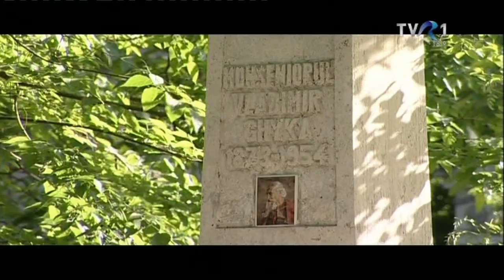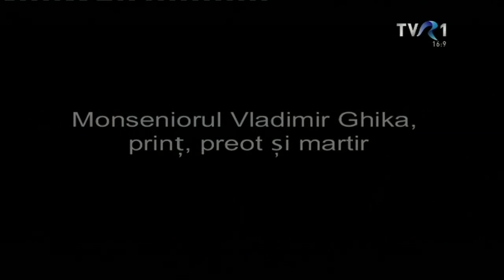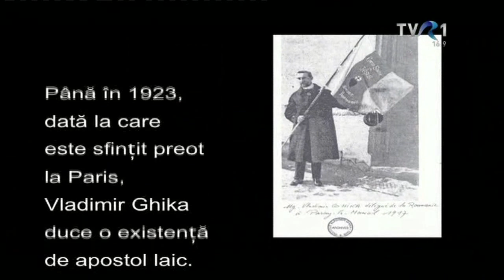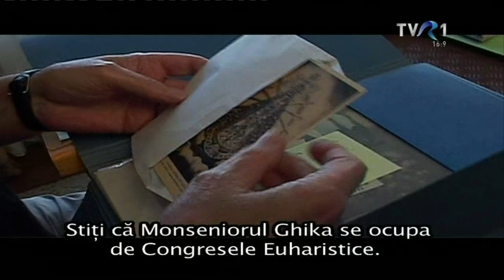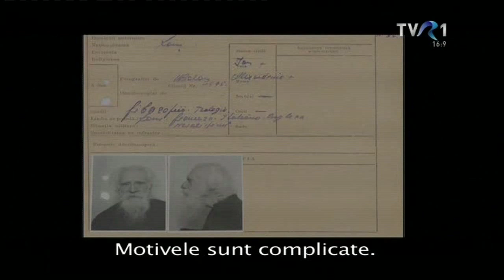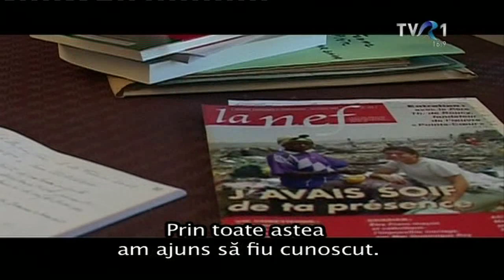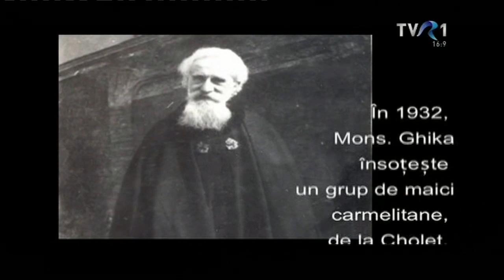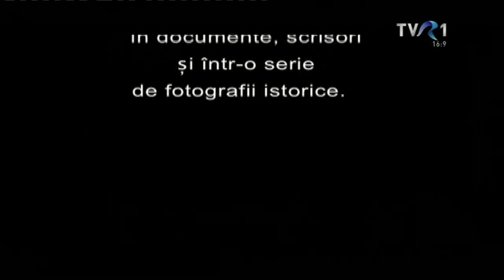TVR1: Liturghia de beatificare a Mons Ghika (31 august 2013)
Înregistrare TVR1: Liturghia de beatificare a Mons. Vladimir Ghika (31 august 2013)